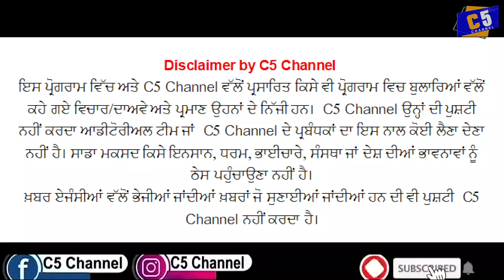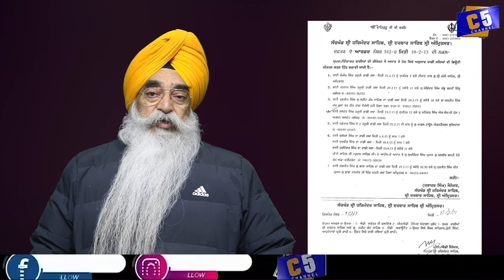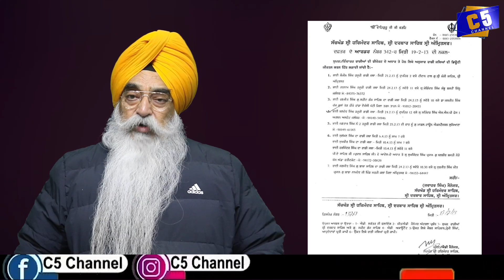ਮਾਨ ਅਤੇ ਕੈਬਨਿਟ ਮੰਤਰੀ ਗੁਰਮੀਤ ਤੋਂ ਖੁੱਡੀਆਂ ਰਿਪੋਰਟ ਮੰਗੋSikh